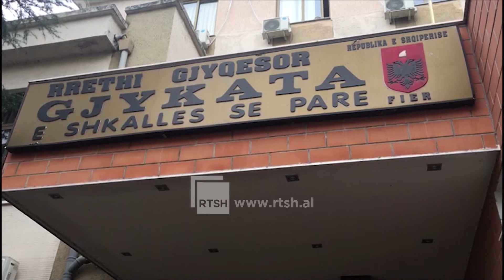Operacioni “Pronat” - Sekuestrohet pasuria me vlerë 2.5 milionë euro e Nikolin Gjolenës